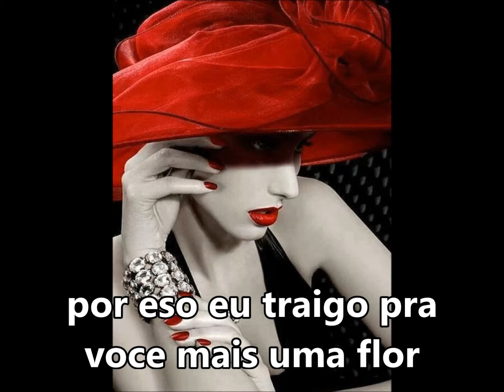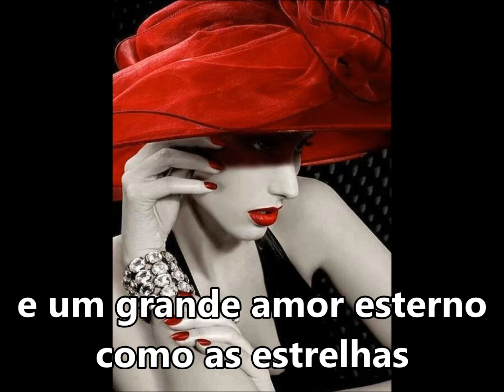Rosa Vermelha "Rainha do amor" SUBTITULADO Y CON LETRA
ROSA VERMELHA VEM CHEGANDO DA ENCRUZILHADA
ELA É BONITA COMO ESTRELA NA MADRUGADA
ROSA VERMELHA RAINHA DO AMOR
POR ISSO EU TRAGO PRA VOCÊ MAIS UMA FLÔR
ROSA VERMELHA, ROSA PAIXAO
ELA É BONITA COMO A LÚA CLAREANDO A ESTRADA
POR ISSO EU VOU PEDIR PRA ELA
E UMA NAMORADA BONITA COMO ELA
POR ISSO ELA VAI PEDIR PRA ELA
E UM GRANDE AMOR ETERNO COMO AS ESTRELAS